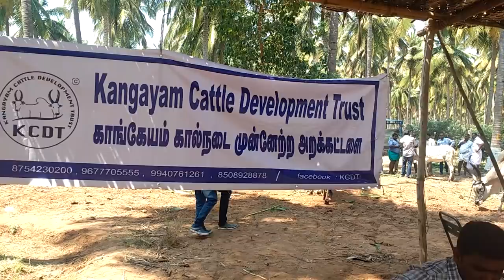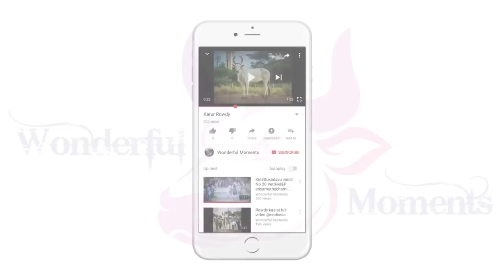2018 ஜமீன் சமத்தூர் பாரம்பரிய கால்நடைகள் கண்காட்சி | KNKT2018 | Samathur cattle show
2018 ஜமீன் சமத்தூர் பாரம்பரிய கால்நடைகள் கண்காட்சி | தமிழகத்தின் மாபெறும் கால்நடை கண்காட்சி - பகுதி 1 | Samathur cattle show 2018 Best @WonderfulMomentsckp

4ம் ஆண்டு கொங்கு நாட்டு கால்நடை திருவிழா(சமத்தூர் 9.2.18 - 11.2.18) நேர்த்தி..!

மிகவும் அருமையான கட்டமைப்பு செய்திருந்த விழாக்குழுவினருக்கு வாழ்த்துக்கள் மற்றும் பாராட்டுக்கள். குறிப்பாக எங்கும் வாகனங்கள் தேங்காதவாரும், கண்காட்சிக்கு வரும் அனைத்து கால்நடைகளுக்கும் பசுந்தீவனங்களை இலவசமாகவே வேண்டுமளவு வழங்குகின்றனர், சிறப்பான வழிகாட்டுதல் பணியில் எண்ணற்ற தன்னார்வல இளைஞர்ககளுக்கு நன்றிகள் மற்றும் 100க்கு மேற்பட்ட இயற்கை சார்ந்த அரங்குகள்.
உள்ளே நுழைந்ததும் நம்மை வரவேற்றது சமத்தூர் ஜமீன் அவர்களின் 50க்கும் மேற்பட்ட பாரம்பரிய காங்கேய இன கால்நடைகள் தான்..!
அடுத்தாக பரிசுக்கு தெரிவு செய்யப்படும் மாடுகளிற்காக மூங்கில கொண்டு மிகவும் சிரத்தையுடன் பாதுகாப்பாகவும் மற்றும் நேர்த்தியாக செய்யப்பட்டிருந்த கட்டமைப்பு எல்லோரையும் ஆச்சிரியப்படவைத்தது.
அடுத்ததாக சுமார் 40ஏக்கர் தென்னை தோப்புக்குள் வரிசை வரிசையாக நமது கொங்கு மண்டலத்தின் கால்நடைகள் கம்பீரமாக அணிவகுத்திருந்த காட்சியை பார்க்க இரு கண்கள் போதவில்லை.
சுமார் 500 காங்கேயம் மாடுகள் வந்திருக்கும் அதில் 200க்குமேல் பூச்சிக்காளைகள்.
பிற இன மாடுகளான ஆலம்பாடி, பர்கூர் மலையன், ஹாலிக்கர், ஆந்திரா குட்டை, வெச்சூர், காசர்கோடு குட்டை, தஞ்சாவூர் குட்டை போன்ற பல காட்சிபடுத்தப்பட்டிருந்தன.
குறிப்பாக சமத்தூர் ஜமீனின் உயரமான இரண்டு காங்ரேஜ் எருதுகள் அனைவரையும் கவர்ந்தது.
பார்வையாளர்களை ஆச்சரியப்பட வைத்தது ஆந்திராவின் புங்கனூர் குட்டை மாடுகள், கேரளாவின் காசர்கோடு குட்டை மற்றும் வெச்சூர் இன மாடுகள்.
சிரோஹி, பெங்கால் கருப்பு மற்றும் பிர இன ஆடுகளும் வந்திருந்தன. சில ஆட்டு கிடைகளை கழுத்தில் கட்டாமல் அதன் இரு கொம்புகளிலும் ஓட்டை போட்டு அதில் வளையம் போட்டு கயிறை கட்டியிருந்தது.
20 மேற்பட்ட குதிரைகளும் வந்திருந்தன குறிப்பாக கத்யாவாரி பஞ்ச கல்யாணி குதிரை அனைவரையும் கவர்ந்தது.
நாட்டு மாட்டு ஆர்வலர்கள் மட்டுமில்லாமல், இல்லத்தரசிகள், பல பள்ளி மற்றம் கல்லூரி மாணவர்கள் மற்றும் பொது மக்கள் வந்திருந்தனர்.
தோழமைகளே அனைவரும் கட்டாயம் பார்க்க வேண்டிய கண்காட்சி 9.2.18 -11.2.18ம் தேதி வரை மூன்று நாட்கள் நடைபெறுகிது. மூன்று திருவிழாவாக நாடைபெறும் ஒரே கால்நடை கண்காட்சி நம்ம சமத்தூர் கண்காட்சி என்றே நான் கூறலாம்.
காங்கேயம் மயிலை, செவலை, காரி மற்றும் காராங் பூச்சிக்காளைகள் ஒவ்வொன்றையும் பார்க்க பார்க்க கட்டாயம் அதன் காம்பீரமும் மிடுக்கும் ராஜ தோரணையும் மற்றும் கோபுர திமிலும் அப்பப்பா என்ன ஒரு காட்சி என பார்ப்போர் அனைவரையும் கட்டாயம் பூச்சிக்காளை வளர்க்க தூண்டும் என்றால் மிகையாது என்றே சொல்லலாம்.
குறிப்பாக மாணவர்கள் மத்தியில்நாட்டுமாடுகளின் முக்கியத்துவத்தை உணர்த்த பல பள்ளிகளில் இருந்து அழைத்து வந்திருந்த பள்ளி நிர்வாகம் மற்றும் ஆசிரியப் பெருந்தகைகளுக்கு எங்களது மனமார்ந்த பாராட்டுக்கள்.
இந்த ஆண்டு பார்வையாளர்களையும் & சிறுவர்களை மகிழ்விக்க பல ரேக்ளா வண்டியில் 20நிமிடங்கள் ஒரு நீண்ட அழைத்துச்சென்று வந்தது அனைவரையும் குதூகலப்படுத்தியது. மற்றும் கொங்கு மண்டலத்தின் பாரம்பரிய நடனமான சலங்கை ஆட்டம் மேலூம் சிறப்பு சேர்தது.

நன்றி,

நாட்டு மாடுகளை வளர்ப்போம்